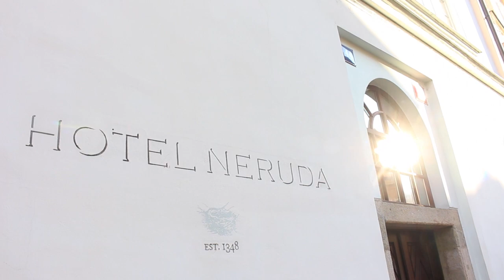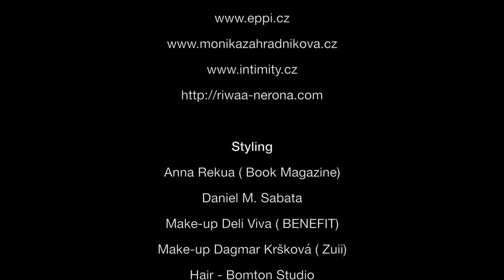Sexy lingerie blogger photoshoot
Backstage video of underwear photoshoot in design hotel Neruda in Prague.

Marek Donát
Matěj Paprčiak
Pavel Gillern
Clothes and jewelry
Produkce
Pavel Janata
Styling
Anna Rekua (The Book Magazine)
Daniel M. Sabata
Make-up-Deli Viva ( BENEFIT)
Make-up Dagmar Kršková ( Zuii)
Hair- Bomton Studio
Backstage photography
Radka Hledíková
Refreshment
And special thanks to
Hotel Neruda